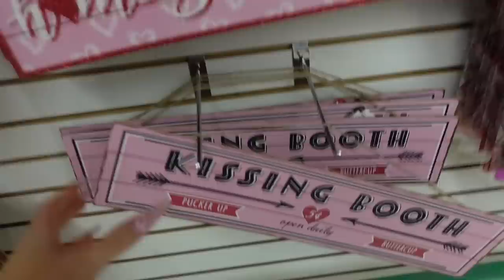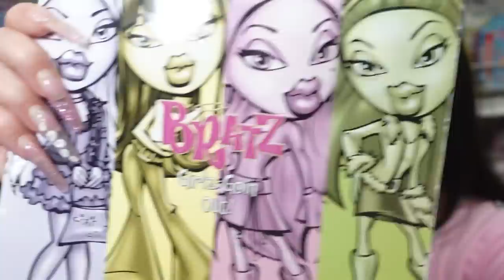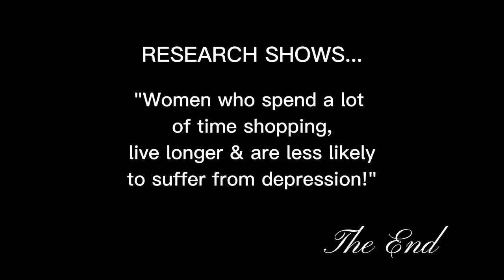NO LIMIT DOLLAR TREE SHOPPING SPREE!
HELLO BEAUTIFUL GORGEOUS ANGELS!! Today i decided that i want to buy EVERYTHING i like at Dollar Tree!! We also make a quick stop at Marshall's and Winners! I still cant get over the fact that i only spent $25?!! Amazing.